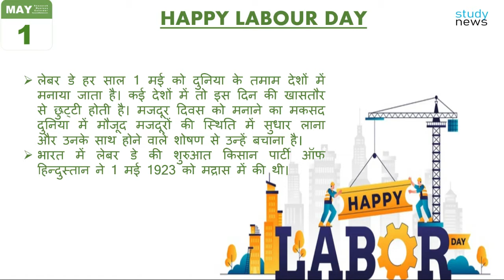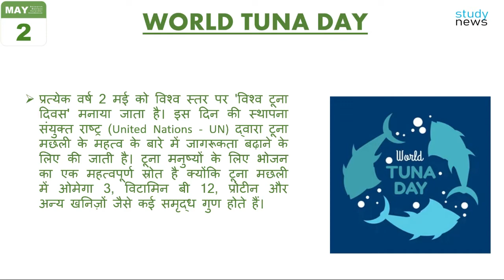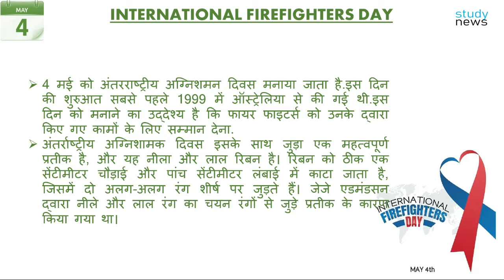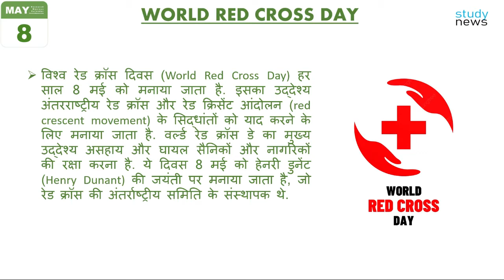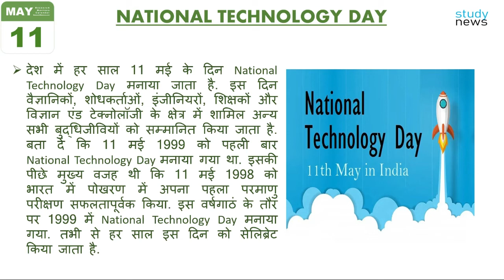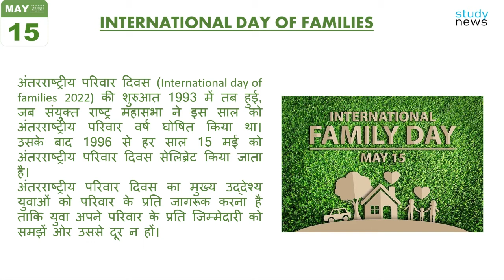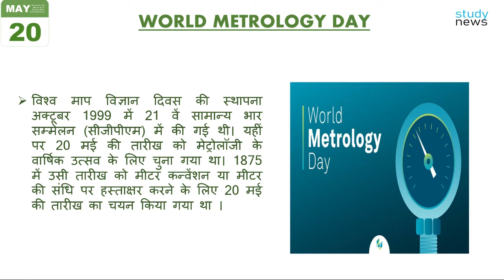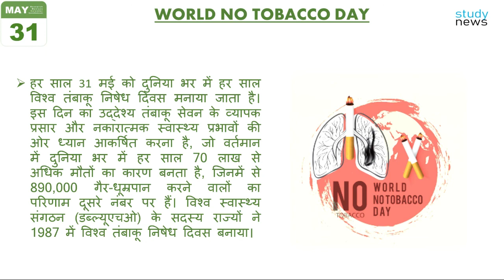Important Days of MAY II मई के महत्वपूर्ण दिन II 1 MAY – 31 MAY II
WORLD LAUGHTER DAY
WORLD TUNA DAY
WORLD PRESS FREEDOM DAY
INTERNATIONAL FIREFIGHTERS DAY
WORLD RED CROSS DAY
NATIONAL TECHNOLOGY DAY
WORLD MIGRATORY BIRD DAY
INTERNATIONAL DAY OF FAMILIES
INTERNATIONAL DAY OF LIGHT
HAPPY WORLD BEE DAY
WORLD METROLOGY DAY
WORLD TURTLE DAY
WORLD NO TOBACCO DAY
List of Important Days of MAY